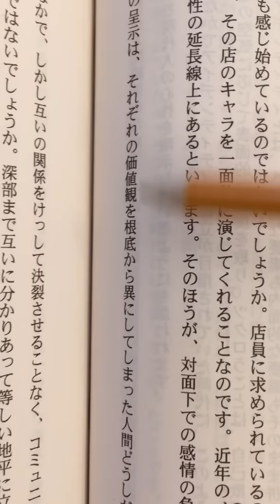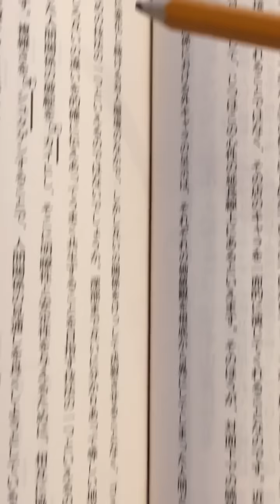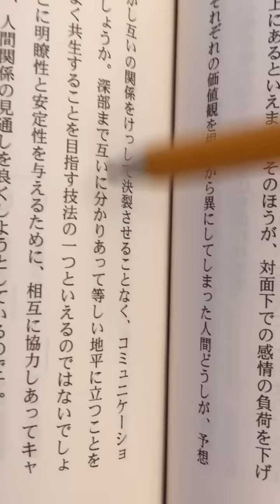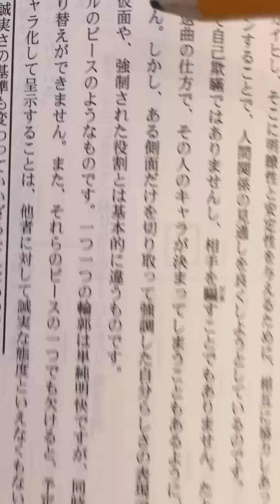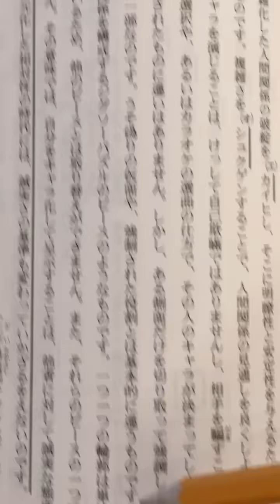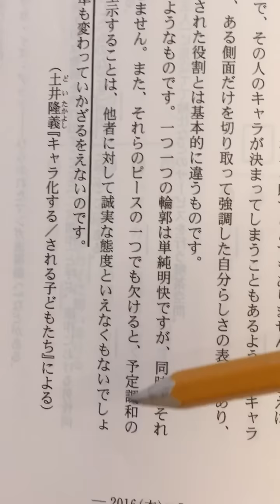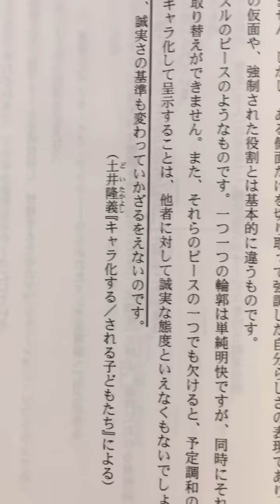Modern Japonca Metin Okuma 00000003-13-14-15 Japonca Yeterlik Sınavı (JLPT) 1, 2, 3, 4, 5 Seviyeleri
Modern Japonca Metin Okuma 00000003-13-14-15
Japonca Yeterlik Sınavı (JLPT) 1, 2, 3, 4, 5 Seviyeleri
Hazırlayan - Çeviren - Anlatan: Serdar Atilla Başara